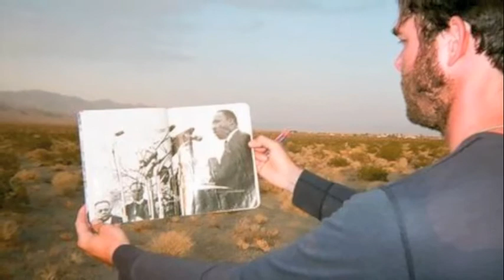"Diamonds in the Dust" by Nathan Payne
"Diamonds in the Dust," from the album Sideburns in the Sun: The Very Best of Nathan Payne, (c) 2010 Nathan Payne/Alcoholic Clown Records